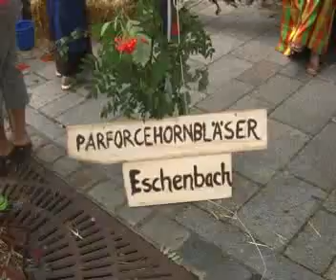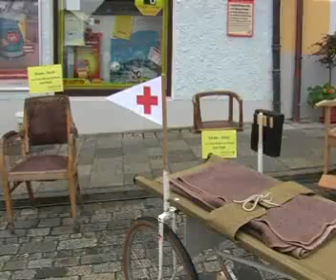Historisches Bürgerfest in Eschenbach: Festgeschehen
Historisches Bürgerfest zum 650jährigen Bestehen der Stadt Eschenbach am 3. August 2008: Festgeschehen am Stadtberg